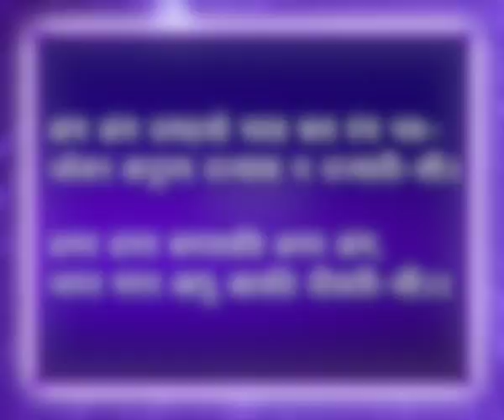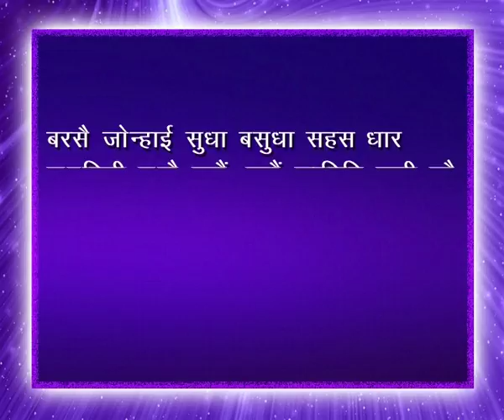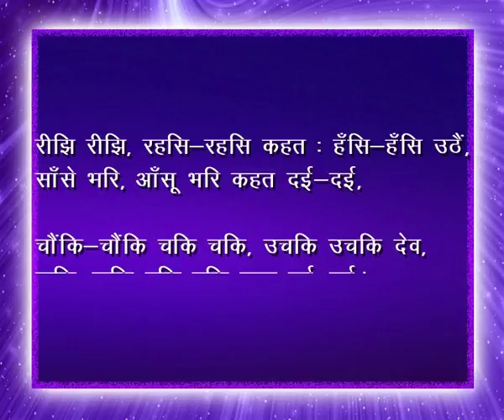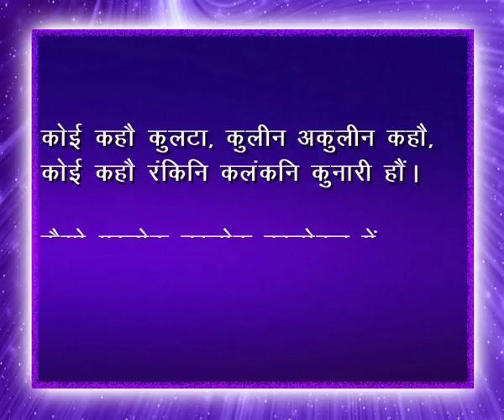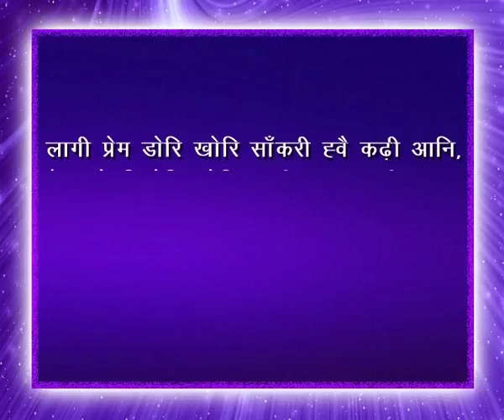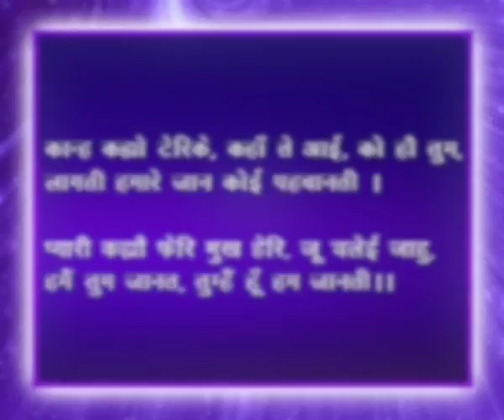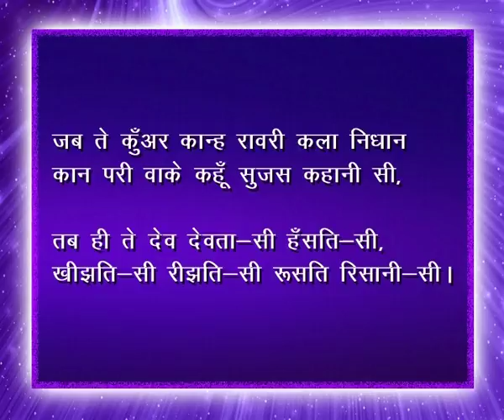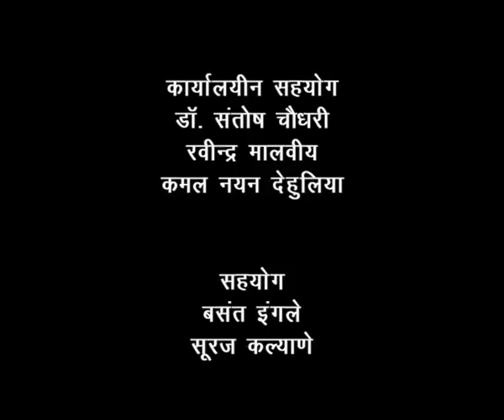Kavi Dev: Part 3